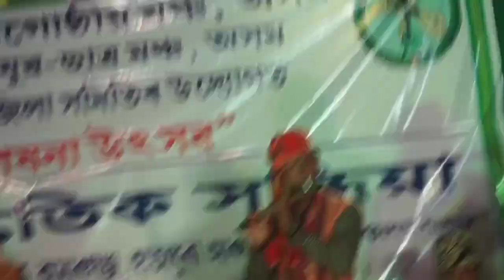Cultural Program Dance 💃 | Assam Cultural Program | Cultural Program In Assam | Group Dance Assam.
Rafiqul islam sheikh.

Thanks for

Hit likes..❤❤❤❤